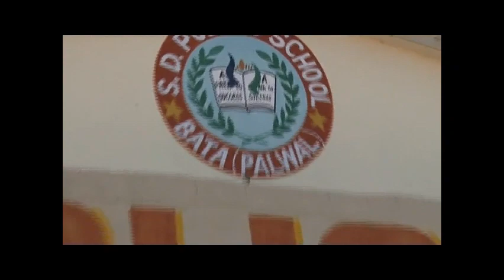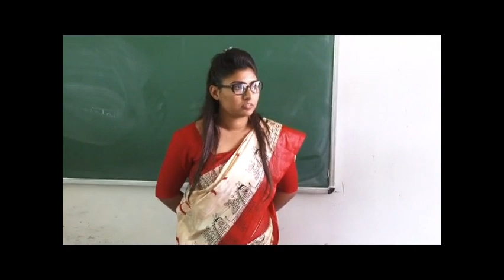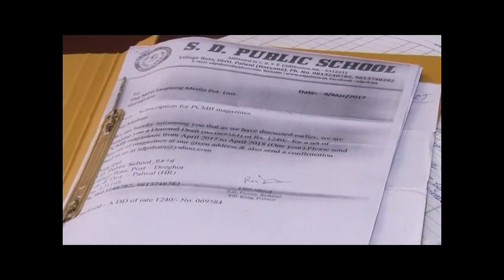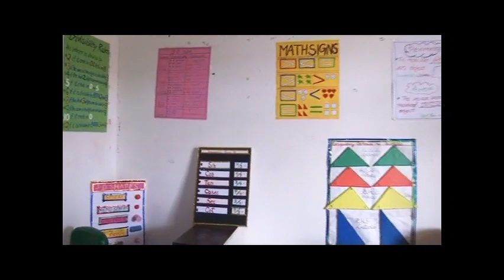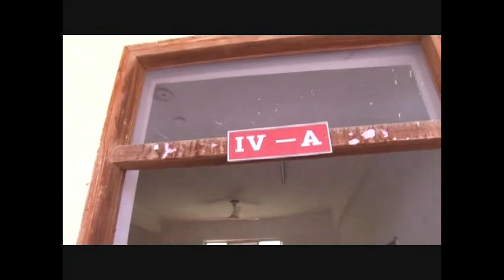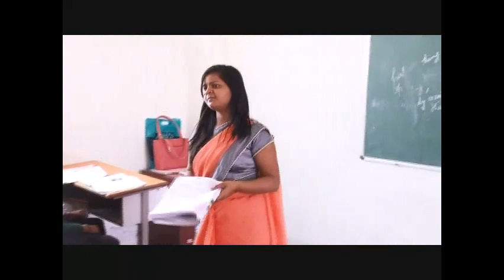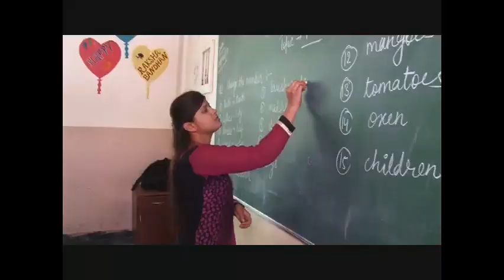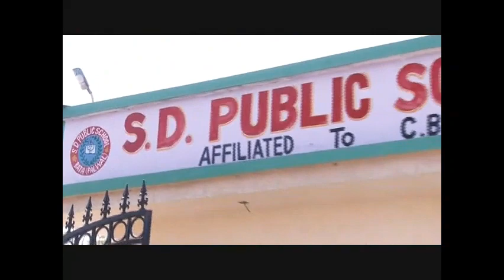VIDEO OF THE INSPECTION OF SCHOOL COVERING THE INFRASTRUCTURE OF THE SCHOOL